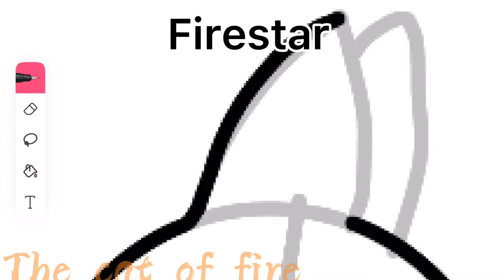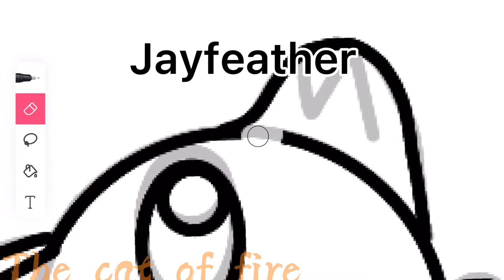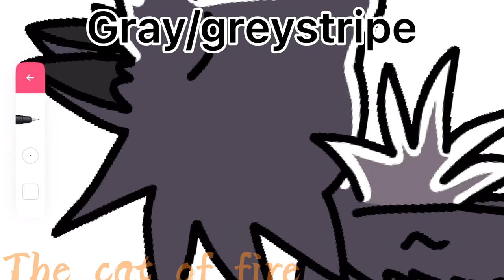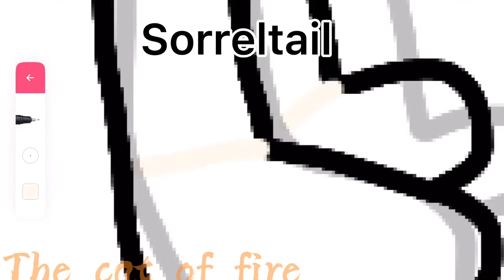100 WARRIOR CAT challenge |Firestar, Jayfeather, Graystripe, Silverstream and Sorreltail| 5/100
Original 1. 𝐅𝐢𝐫𝐞𝐬𝐭𝐚𝐫 ✔︎ 2. 𝐉𝐚𝐲𝐟𝐞𝐚𝐭𝐡𝐞𝐫 ✔︎ 3. 𝐆𝐫𝐚𝐲𝐬𝐭𝐫𝐢𝐩𝐞 ✔︎ 4. 𝐒𝐢𝐥𝐯𝐞𝐫𝐬𝐭𝐫𝐞𝐚𝐦 ✔︎ 5. 𝐒𝐨𝐫𝐫𝐞𝐥𝐭𝐚𝐢𝐥 6. 𝐏𝐢𝐧𝐞𝐬𝐭𝐚𝐫
7. 𝐋𝐨𝐧𝐠𝐭𝐚𝐢𝐥
8. 𝐒𝐚𝐧𝐝𝐬𝐭𝐨𝐫𝐦
9. 𝐒𝐪𝐮𝐢𝐫𝐫𝐞𝐥𝐟𝐥𝐢𝐠𝐡𝐭
10. 𝐇𝐨𝐥𝐥𝐲𝐥𝐞𝐚𝐟
11. 𝐖𝐡𝐢𝐭𝐞𝐰𝐢𝐧𝐠
12. 𝐁𝐥𝐚𝐜𝐤𝐬𝐭𝐚𝐫
13. 𝐓𝐚𝐰𝐧𝐲𝐩𝐞𝐥𝐭
14. 𝐁𝐥𝐮𝐞𝐬𝐭𝐚𝐫
15. 𝐁𝐫𝐚𝐦𝐛𝐥𝐞𝐛𝐞𝐫𝐫𝐲
16. 𝐒𝐧𝐨𝐰𝐟𝐮𝐫
17. 𝐋𝐞𝐚𝐟𝐩𝐨𝐨𝐥
18. 𝐌𝐨𝐨𝐧𝐟𝐥𝐨𝐰𝐞𝐫
19. 𝐎𝐚𝐤𝐡𝐞𝐚𝐫𝐭
21. 𝐂𝐫𝐨𝐨𝐤𝐞𝐝𝐬𝐭𝐚𝐫
22. 𝐂𝐢𝐧𝐝𝐞𝐫𝐩𝐞𝐥𝐭
23. 𝐀𝐥𝐝𝐞𝐫𝐡𝐞𝐚𝐫𝐭
24. 𝐋𝐢𝐨𝐧𝐛𝐥𝐚𝐳𝐞
25. 𝐓𝐢𝐠𝐞𝐫𝐬𝐭𝐚𝐫
26. 𝐇𝐚𝐰𝐤𝐟𝐫𝐨𝐬𝐭
27. 𝐌𝐨𝐭𝐡𝐰𝐢𝐧𝐠
28. 𝐇𝐞𝐚𝐭𝐡𝐞𝐫𝐭𝐚𝐢𝐥
29. 𝐋𝐢𝐭𝐭𝐥𝐞𝐜𝐥𝐨𝐮𝐝
30. 𝐅𝐥𝐚𝐦𝐞𝐭𝐚𝐢𝐥
31. 𝐌𝐨𝐮𝐬𝐞𝐟𝐮𝐫
32. 𝐓𝐢𝐠𝐞𝐫𝐡𝐞𝐚𝐫𝐭
33. 𝐘𝐞𝐥𝐥𝐨𝐰𝐟𝐚𝐧𝐠
34. 𝐁𝐫𝐚𝐦𝐛𝐥𝐞𝐬𝐭𝐚𝐫
35. 𝐈𝐯𝐲𝐩𝐨𝐨𝐥
36. 𝐁𝐮𝐦𝐛𝐥𝐞𝐬𝐭𝐫𝐢𝐩𝐞
37. 𝐃𝐨𝐯𝐞𝐰𝐢𝐧𝐠
38. 𝐏𝐨𝐩𝐩𝐲𝐟𝐫𝐨𝐬𝐭
39. 𝐅𝐞𝐫𝐧𝐜𝐥𝐨𝐮𝐝
40. 𝐑𝐚𝐢𝐧𝐟𝐥𝐨𝐰𝐞𝐫
41. 𝐇𝐚𝐰𝐤𝐡𝐞𝐚𝐫𝐭
42. 𝐑𝐚𝐯𝐞𝐧𝐩𝐚𝐰
43. 𝐖𝐡𝐢𝐭𝐞𝐬𝐭𝐨𝐫𝐦
44. 𝐋𝐞𝐚𝐟𝐬𝐭𝐚𝐫
45. 𝐁𝐚𝐫𝐥𝐞𝐲
46. 𝐒𝐩𝐨𝐭𝐭𝐞𝐝𝐥𝐞𝐚𝐟
47. 𝐆𝐨𝐨𝐬𝐞𝐟𝐞𝐚𝐭𝐡𝐞𝐫
48. 𝐒𝐥𝐞𝐞𝐤𝐰𝐡𝐢𝐬𝐤𝐞𝐫
49. 𝐍𝐞𝐞𝐝𝐥𝐞𝐭𝐚𝐢𝐥
50. 𝐌𝐚𝐩𝐥𝐞𝐬𝐡𝐚𝐝𝐞
51. 𝐃𝐚𝐫𝐤𝐬𝐭𝐫𝐢𝐩𝐞
52. 𝐋𝐨𝐧𝐠𝐬𝐭𝐚𝐫
53. 𝐄𝐜𝐡𝐨𝐬𝐨𝐧𝐠
54. 𝐒𝐭𝐨𝐧𝐞𝐭𝐞𝐥𝐥𝐞𝐫
55. 𝐋𝐢𝐨𝐧𝐡𝐞𝐚𝐫𝐭
56. 𝐑𝐞𝐝𝐭𝐚𝐢𝐥
57. 𝐀𝐬𝐡𝐟𝐮𝐫
58. 𝐂𝐫𝐨𝐰𝐟𝐞𝐚𝐭𝐡𝐞𝐫
59. 𝐍𝐢𝐠𝐡𝐭𝐜𝐥𝐨𝐮𝐝
60. 𝐁𝐫𝐞𝐞𝐳𝐞𝐩𝐞𝐥𝐭
61. 𝐅𝐞𝐚𝐭𝐡𝐞𝐫𝐭𝐚𝐢𝐥
62. 𝐒𝐭𝐨𝐫𝐦𝐭𝐚𝐢𝐥
63. 𝐌𝐮𝐝𝐟𝐮𝐫
64. 𝐂𝐥𝐞𝐚𝐫 𝐒𝐤𝐲
65. 𝐆𝐫𝐚𝐲 𝐖𝐢𝐧𝐠
66. 𝐓𝐮𝐫𝐭𝐥𝐞 𝐓𝐚𝐢𝐥
67. 𝐉𝐚𝐠𝐠𝐞𝐝 𝐏𝐞𝐚𝐤
68. 𝐓𝐡𝐮𝐧𝐝𝐞𝐫
69. 𝐓𝐨𝐦
70. 𝐏𝐞𝐛𝐛𝐥𝐞 𝐇𝐞𝐚𝐫𝐭
71. 𝐒𝐩𝐚𝐫𝐫𝐨𝐰 𝐅𝐮𝐫
72. 𝐁𝐫𝐢𝐠𝐡𝐭 𝐒𝐭𝐫𝐞𝐚𝐦
73. 𝐒𝐭𝐨𝐫𝐦
74. 𝐅𝐥𝐮𝐭𝐭𝐞𝐫𝐢𝐧𝐠 𝐁𝐢𝐫𝐝
75. 𝐒𝐭𝐚𝐫 𝐅𝐥𝐨𝐰𝐞𝐫
76. 𝐎𝐧𝐞 𝐄𝐲𝐞
77. 𝐒𝐥𝐚𝐬𝐡
78. 𝐕𝐢𝐨𝐥𝐞𝐭 𝐃𝐚𝐰𝐧
79. 𝐌𝐨𝐭𝐡 𝐅𝐥𝐢𝐠𝐡𝐭
80. 𝐃𝐮𝐬𝐭 𝐌𝐮𝐳𝐳𝐥𝐞
81. 𝐆𝐨𝐫𝐬𝐞 𝐓𝐚𝐢𝐥
82. 𝐓𝐚𝐥𝐥 𝐒𝐡𝐚𝐝𝐨𝐰
83. 𝐌𝐨𝐨𝐧 𝐒𝐡𝐚𝐝𝐨𝐰
84. 𝐒𝐥𝐚𝐭𝐞
85. 𝐅𝐞𝐫𝐧 𝐋𝐞𝐚𝐟
86. 𝐖𝐢𝐥𝐥𝐨𝐰 𝐓𝐚𝐢𝐥
87. 𝐒𝐡𝐚𝐝𝐞𝐝 𝐌𝐨𝐬𝐬
88. 𝐎𝐰𝐥 𝐄𝐲𝐞𝐬
89. 𝐋𝐢𝐠𝐡𝐭𝐧𝐢𝐧𝐠 𝐓𝐚𝐢𝐥
90. 𝐀𝐜𝐨𝐫𝐧 𝐅𝐮𝐫
91. 𝐇𝐚𝐰𝐤 𝐒𝐰𝐨𝐨𝐩
92. 𝐉𝐚𝐜𝐤𝐝𝐚𝐰'𝐬 𝐜𝐫𝐲
93. 𝐅𝐚𝐥𝐥𝐢𝐧𝐠 𝐅𝐞𝐚𝐭𝐡𝐞𝐫
94. 𝐃𝐚𝐩𝐩𝐥𝐞𝐝 𝐏𝐞𝐥𝐭
95. 𝐑𝐚𝐢𝐧𝐬𝐰𝐞𝐩𝐭 𝐅𝐥𝐨𝐰𝐞𝐫
96. 𝐏𝐞𝐭𝐚𝐥
97. 𝐁𝐢𝐫𝐜𝐡
98. 𝐀𝐥𝐝𝐞𝐫
99. 𝐅𝐨𝐱
100. 𝐒𝐨𝐥